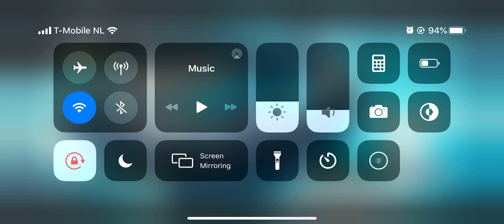Need for Speed No Limits Car Series Uber Subaru Chapter 2 Event 1